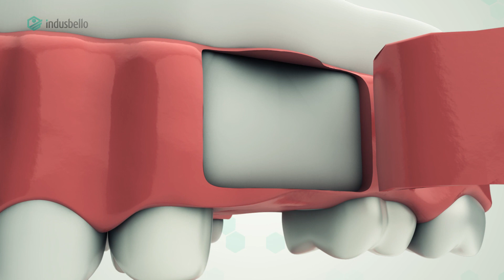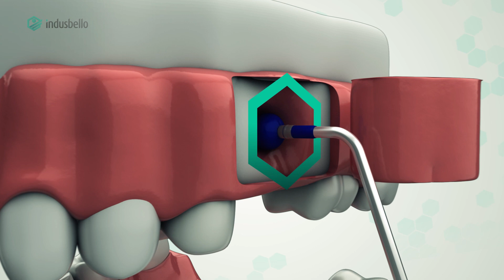Balão para Sinus Lift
O Balão para Sinus Lift é um dispositivo inovador, concebido com o objetivo de auxiliar nas cirurgias de levantamento do assoalho do seio maxilar.

Trata-se de uma seringa Luer conectada a um mini-balão inflável que, uma vez insuflado com uma injeção de soro fisiológico, deslocará e elevará a mucosa sinusal, substituindo as tradicionais curetas.
O BSL oferece uma técnica pouco invasiva, sendo necessária uma osteotomia não maior que 6mm de diâmetro para qualquer tamanho de seio maxilar. Seu uso possibilita preestabelecer o volume de enxerto ósseo e a altura de elevação da mucosa sinusal, reduzindo a duração da cirurgia e minimizando os efeitos pós-cirúrgicos e riscos de perfurações da mucosa sinusal.

Créditos: Dr. Américo Katayama